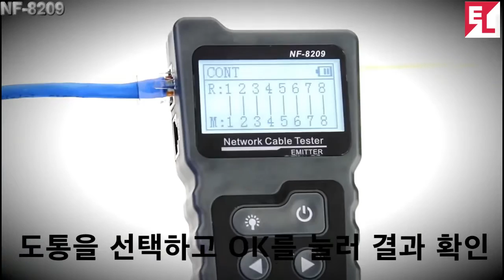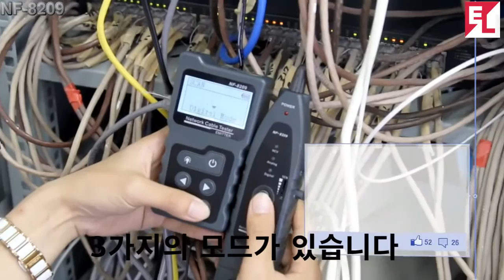NF-8209-K 다기능랜테스터기 사용법 동영상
6가지 기능이 하나의 랜테스터기에서 구현되는 6-in-1 실속형 다기능랜테스터기 NF-8209-K를 엘넷컴퍼니가 출시하였습니다. 완전한 한글화 메뉴와 간편사용설명서가 있어 쉽게 사용할 수 있습니다. 좋은 장비가 일의 능률을 올립니다. 엘넷컴퍼니는 최고의 제품을 최상의 경제성으로 공급하는 착한 기업입니다.